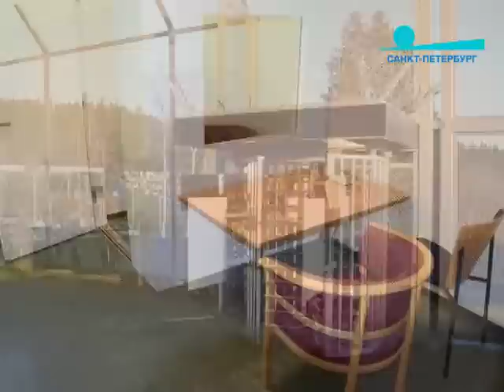Завершается строительство "Крестов-2", "Пульс города", 14 ноября 2014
Репортаж Павла Никифорова.

Уже в 2016 году здесь будут размещены первые подследственные, сюда перевезут заключенных и из исторических «Крестов» на Арсенальной набережной, 7.